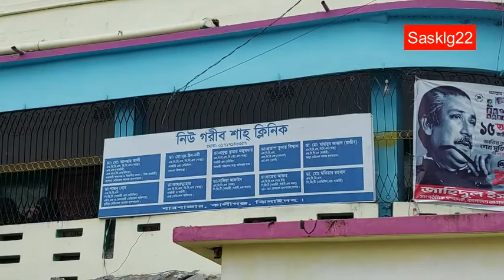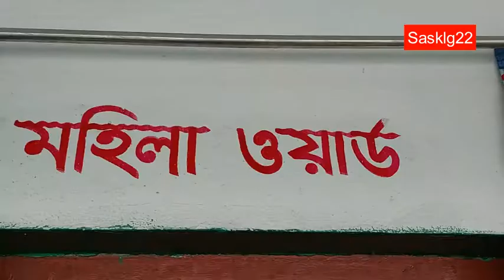ঝিনাইদহে একসঙ্গে তিন সন্তানের জন্ম। দুশ্চিন্তায় পরিবার। Three children were born together। Sahriar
ঝিনাইদহে একসঙ্গে ৩ সন্তানের জন্ম, দুশ্চিন্তায় পরিবার

ঝিনাইদহের কালীগঞ্জ উপজেলার বারবাজারে একসঙ্গে তিন সন্তানের জন্ম দিয়েছেন এক দম্পতি। শুক্রবার দুপুরে সিজারের মাধ্যমে তিনটি সন্তানের জন্ম দেন আরমান-সীমা দম্পতি। এরমধ্যে একটি ছেলে ও দুটি কন্যা সন্তান রয়েছে। তবে তিনটি সন্তান জন্মের পর দুশ্চিন্তায় পড়েছে বাবা আরমান হোসেন ও তার পরিবার। তারা উপজেলার বাদেডিহি এলাকার বেঁদেপল্লীর বাসিন্দা।

স্বজনেরা জানান, উপজেলার বারবাজার এলাকার নিউ গরীবশাহ ক্লিনিকে শুক্রবার সকালে প্রসব বেদনা উঠলে সীমা খাতুনকে ভর্তি করা হয়। এরপর চিকিৎসক তার রিপোর্ট দেখে সিজার করার সিদ্ধান্ত নেন। দুপুরের দিকে পরিবারের সম্মতিতে সিজার করেন ডা. সাফিয়া আফরিন। সফল অপারেশনের মাধ্যমে একে এক তিনটি সন্তান বের করেন। তারা বেঁদে সম্প্রদায়ের মানুষ।

তবে তিন সন্তান ও তার স্ত্রীর চিকিৎসা নিয়ে দুশ্চিন্তায় পড়েছেন আরমান হোসেন। তার কোন সামর্থ্য নেই। তিনি সন্তানদের দুধ পর্যন্ত কিনতে পারছেন না। সমাজের বিত্তবান মানুষের কাছে সহযোগিতা কামনা করেছেন। তার তিন সন্তানের এখনো নাম রাখা হয়নি।

চিকিৎসক সাফিয়া আফরিন জানান, শুক্রবার দুপুরে সিজারের মাধ্যমে আরমান-সীমা দম্পতিরঘরে তিন সন্তানের জন্ম হয়েছে। তিন নবজাতক ও তাদের মা বর্তমানে সুস্থ আছে। তবে উন্নত চিকিৎসার জন্য তাদের যশোর শিশু হাসপাতালে রেফার্ড করা হয়েছে।
3 children born together in Jhenaidah, family worried

A couple gave birth to three children together in Barbazar of Kaliganj upazila of Jhenaidah. Armaan-Seema couple gave birth to three children by caesarean section on Friday afternoon. They have one son and two daughters. However, father Arman Hossain and his family are worried after the birth of three children. They are residents of Bendepalli in Badedihi area of ​​the upazila.

Relatives said that Seema Khatun was admitted to the New Garibshah Clinic in Barbazar area of ​​the upazila on Friday morning when she had labor pains. After seeing her report, the doctor decided to perform a caesarean section. At noon, Dr. Caesarian with the consent of the family. Safia Afrin. Through a successful operation, she brought out three children. They are people of Bende community.

However, Arman Hossain is worried about the treatment of his three children and his wife. He has no ability. He cannot even buy milk for his children. He sought cooperation from the wealthy people of the society. His three children are yet to be named.

Doctor Safia Afrin said that three children were born in Arman-Seema couple's house by caesarean section on Friday afternoon. The three newborns and their mother are currently healthy. However, they have been referred to Jessore Children's Hospital for better treatment.